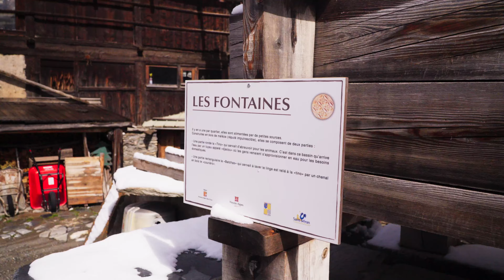Saint Véran, Alps- the highest village of the most beautiful villages in France [Walking Tour 4k]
Immerse yourself with me in this Asmr walking tour of one of the MOST BEAUTIFUL FRENCH VILLAGES in the Alps: SAINT VERAN.
It's April but the temperature is well below zero and the snow has started to fall again.
It's normal we are in the high mountains among the peaks of the Alps at 2,042 m above sea level. (6700 ft.) !!
Saint-Véran is a picturesque French commune the highest in the list of the most beautiful villages in France nestled in the Hautes-Alpes department of the Provence-Alpes-Côte d'Azur region, boasting a population of just 275 residents. Situated in the Queyras territory, it is renowned as the fourth highest inhabited place in Europe. Perched at an altitude of 2,042 meters, the village is affectionately dubbed "the village where the roosters peck at the stars," signifying its lofty status. Despite its remote location, Saint-Véran has preserved its traditional layout with distinct districts, each featuring its own bread oven, fountain, and mission crosses, paying homage to its history of evangelization. The architecture reflects the challenges of high-altitude living, with sturdy schist walls supporting structures like the "fuste," a canopy of larch trunks used for sheltering fodder and the "caset," a smaller stone-built space accommodating both families and livestock.

▶️do you like the music I use? I use the music of Artlist, here the promo with 2 months for FREE+ cinematic creator pack for FREE